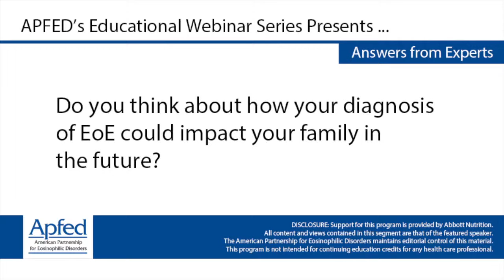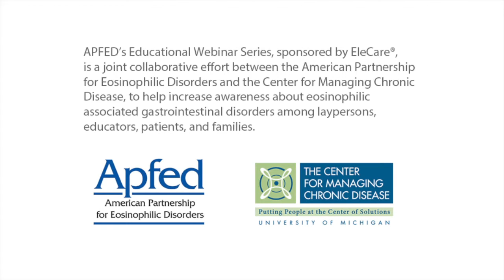Do you think about how your diagnosis of EoE could impact your family in the future?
Michelle Stegall
Adult with EoE
Nutritionist
Women, Infants, and Children Clinic Medical Center